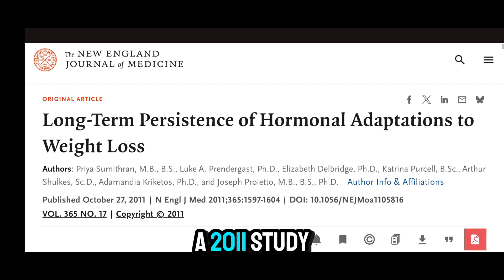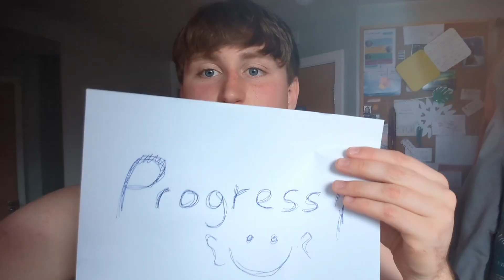How I Lost 40 Pounds Without Ever Feeling Hungry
Ever wonder how you can lose over 40 pounds without ever feeling hungry? In this video, I reveal the exact science-backed strategies I used to control hunger hormones, drop fat, and stay satisfied—no extreme restrictions needed.

The science of hunger hormones (ghrelin & leptin)

Why hormones sabotage most diets

My 5-step framework to curb hunger:

High‑protein breakfasts

Smart carb timing

Daily light activity

Proper hydration

Volume eating with veggies & soups

0:00 – Intro: I lost 40 pounds without feeling hungry
0:24 – Before & after photos + my fat loss journey
0:36 – What this video will teach you (overview)
0:52 – Section 1: What is hunger, really?
1:30 – Section 2: Hunger hormones – Ghrelin & Leptin explained
2:03 – Section 3: How I beat hunger without starving
2:10 – 3.1: High-protein mornings (low-carb = better appetite control)
2:40 – 3.2: Light daily activity reduces “boredom hunger”
2:58 – 3.3: Hydration tricks to reduce cravings
3:23 – 3.4: Volume eating – low-calorie foods that keep you full
3:40 – What we learned: Why hunger isn’t the enemy
4:01 – Recap & key takeaways you need to remember